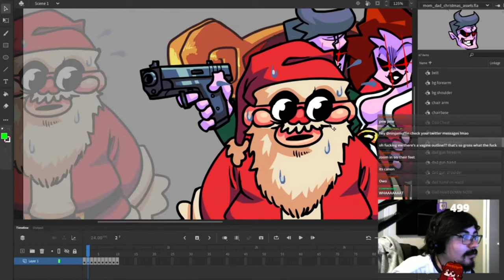Eggnog (Short Version) - Friday Night Funkin'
Composer: Kawai Sprite
Platform: PC